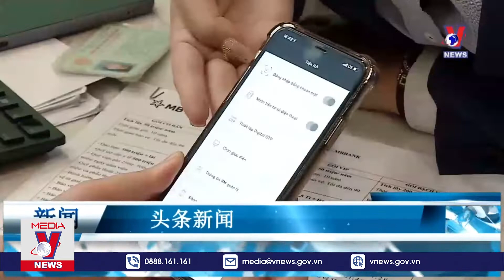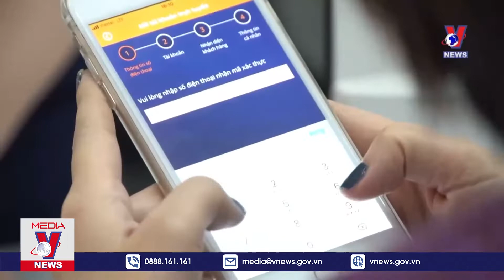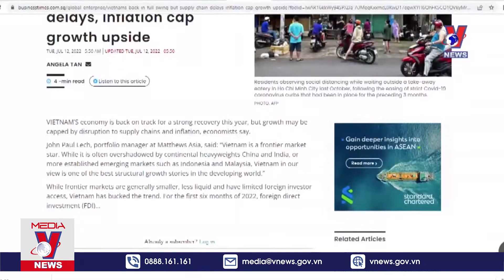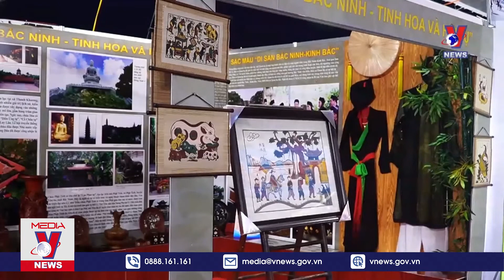新闻 13/07/2022 - VNEWS